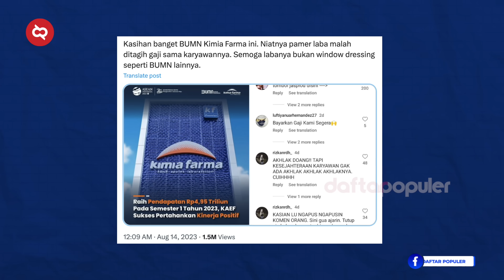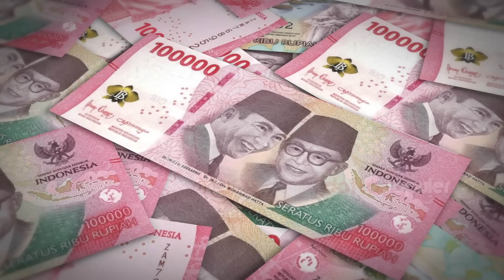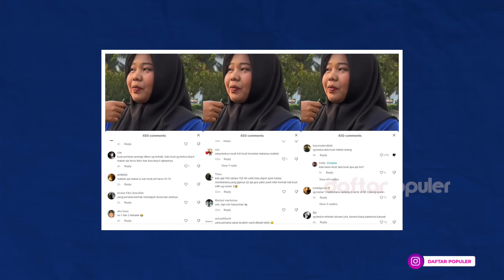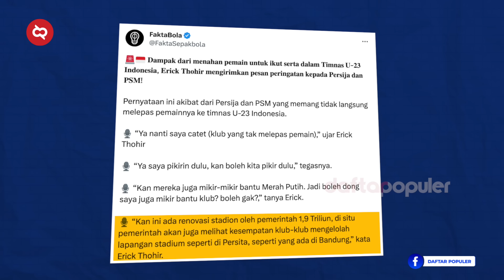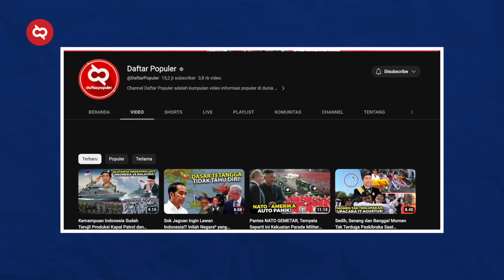Aksi Jilat Eskrim Selebgram Bikin Publik Murka Hingga Pegawai PT KAI Diduga Terlibat Kelompok ISIS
Muka Adek tadi jelas menggambarkan mood minggu ini, mau yang nyemangatin sekebon, se rt, se kelurahan, pokoknya kalau capek ya capek, bawaanya nggak mau ngapa-ngapain. Pokoknya cuma mau scrol scrol medsos dan nonton daftar populer doang. Tapi ya gitu deh, scrol medsos bukannya healing eh malah menguras emosi karena berbagai hal yang terjadi.